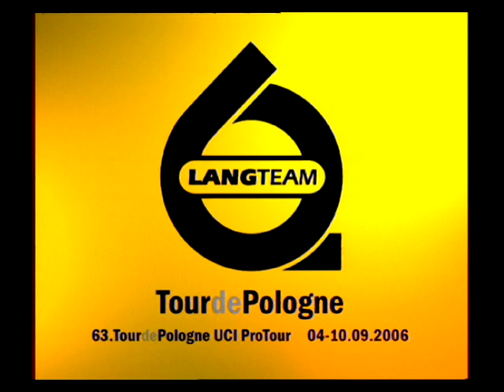63. Tour de Pologne UCI Pro Tour - 2006 rok